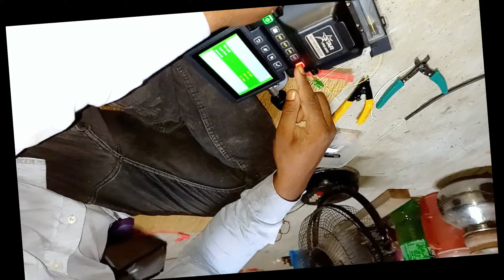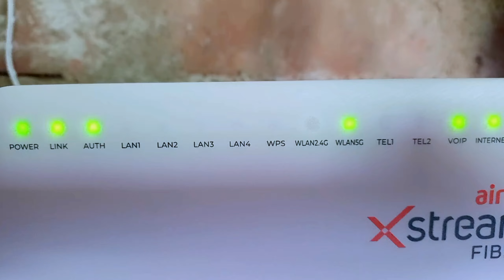FINALLY ******* করেই নিলাম||আমি কিভাবে কি করলাম ♥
FINALLY করেই নিলাম
আমি কিভাবে কি করলাম
BiplabChakraborty
biplabchakrabortylifestyle
bloggerbiplab
airtel steam fibre install biplab home
biplabchakrabortyvlogs
biplab outdoor vlog
airtel
airtel broadband
broadband airtel

সোশ্যাল মিডিয়াতে যোগাযোগের ঠিকানা 👇👇👇👇

        Instagram id

          Facebook id

           Thankyou